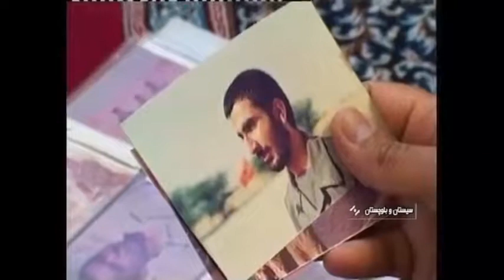مردی از تبار سیستان وبلوچستان همرزم سردار سلیمانی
مردی از تبار سیستان و بلوچستان، همرزم سردار سلیمانی+ فیلم
يکي از همرزمان سردار سليماني در دوران دفاع مقدس، شهيد حاج قاسم ميرحسيني قائم مقام لشکر 41 ثارالله بود